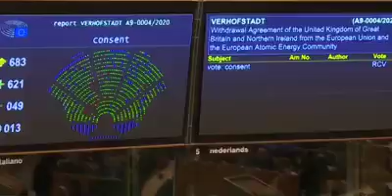Dhalintii rer burco mogdishu ka heesaya maanta